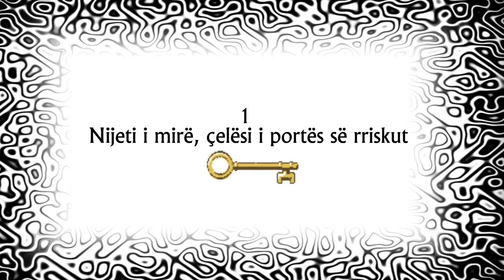Fillo ditën tënde me dy çelësa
1- Nijeti i mirë, çelësi i portës së rriskut...
2- Fjala e mirë, çelësi i portës së zemrave..